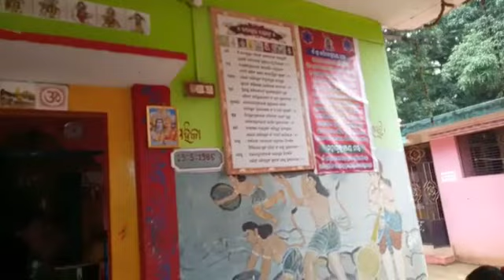kapileswar shiv mandira